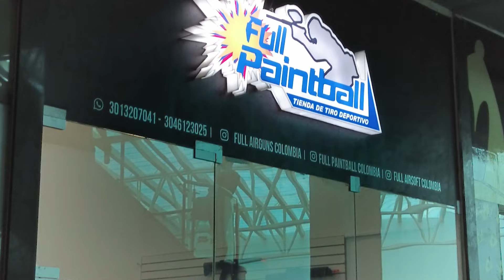AGUILA DEL DESIERTO DESERT EAGLE CO2